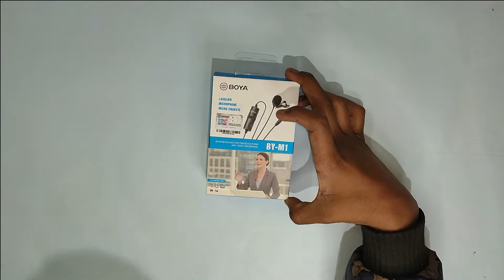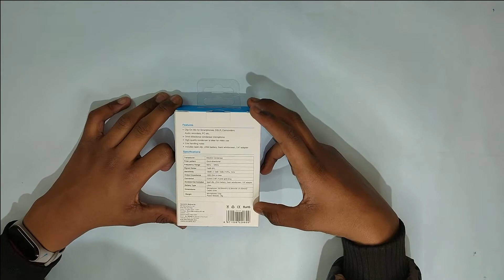BOYA BY-M1 MIC | UNBOXING AND REVIEW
IN THIS VIDEO I HAVE UNBOXED AND REVIEWED THE BOYA BY-M1 MIC